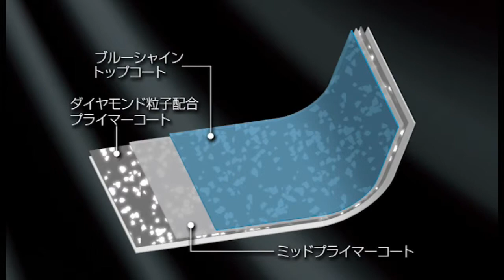ルクスパン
着脱式ハンドルの採用により、重ねてコンパクトに収納できます。
ハンドルを外せばオーブン料理もでき、料理の幅が広がります。
「そのまま食卓」も可能にした便利なキッチンウェアです。